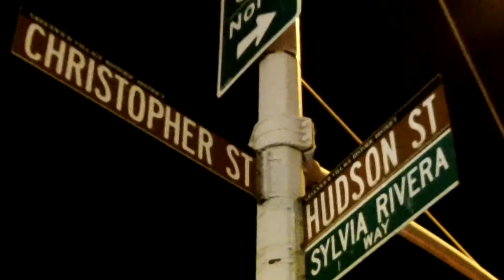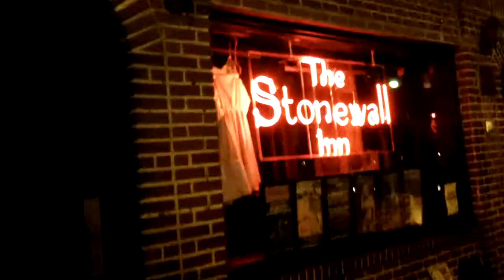West Village Walkaround ll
Walking around the West Village on a Saturday night.